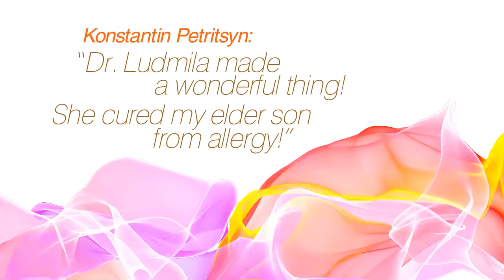Dr. Ludmila Acts Before You Get Sick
My wife and me were very concerned about the health of our children. We hired the best doctors, but their health problems still continued. However, Dr. Ludmila made a wonderful thing. She has cured my elder son from allergy and my younger son is now free from cold and cough as well. I like Dr. Ludmila’s methods because she is not waiting for a disease to come up. Instead, she is working to prevent it. I highly recommend Dr. Ludmila and the Holistic Healing Medical Centre to everyone who can visit Dubai or who lives here. I also highly recommend Dr. Saya, who helped us a lot.